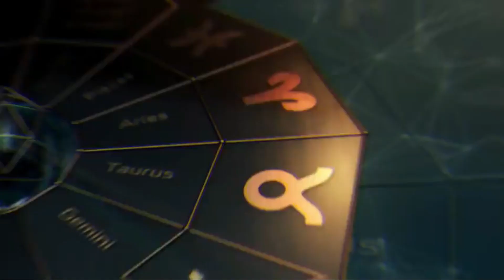Gabay Kapalaran Horoscope ngayon NOVEMBER 1, 2022 Daily horoscope for today lucky numbers and color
Message Our Facebook Page:  m.me/cosmicintuitiveph